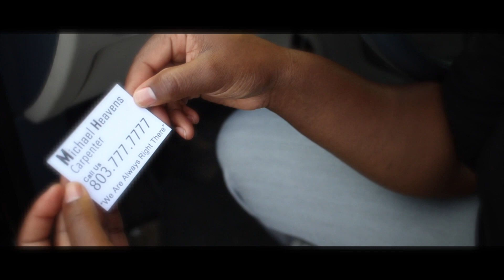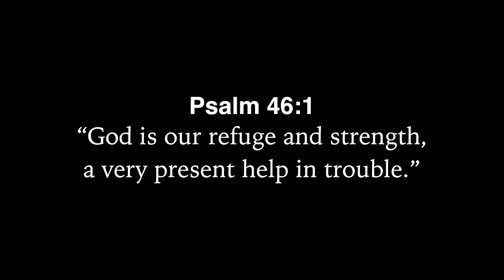"Right There" by Appointed Words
MEA Entertainment presents Gospel Hip Hop group. (Appointed Words), featuring their song entitled, "Right There".